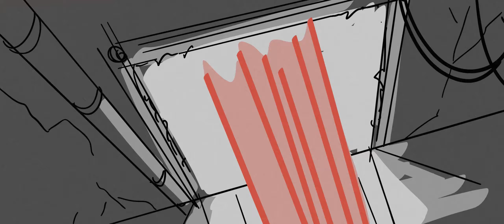TDKR Bruno Chase Animatic Test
Storyboard Animatic based on the The Dark Knight Returns script where Batman chases Bruno into an alleyway after the liquor store fight.

Storyboards done in Storyboard Pro by me.
3D environments were done in Blender by me.
2D background Cityscapes paintings are from the original Batman: the Animated Series (1992) as homage to one of my favorite series.
(The Crime Alley, by John Calmette | City Skyline, unknown artist)

Soundtrack:
Bruno - Christopher Drake (Batman: The Dark Knight Returns OST)